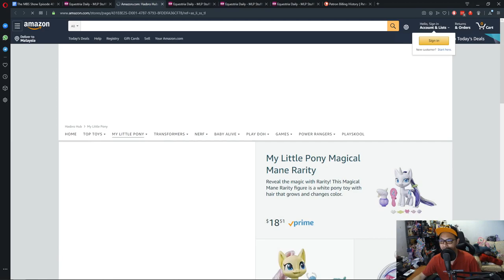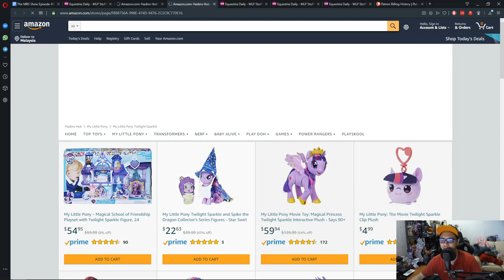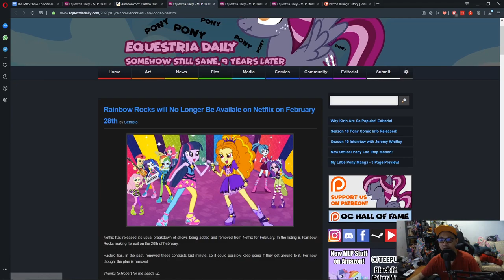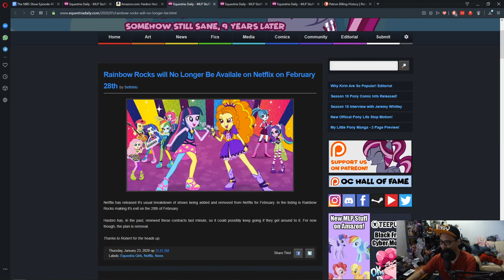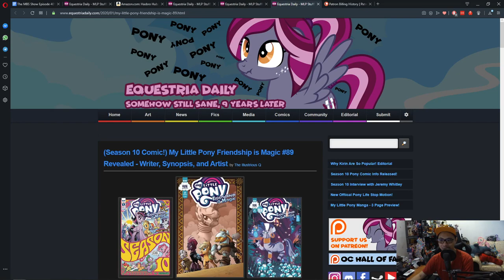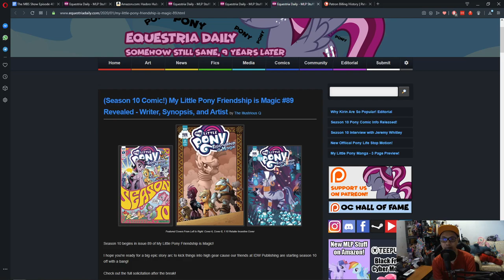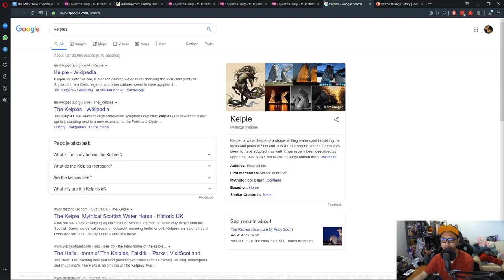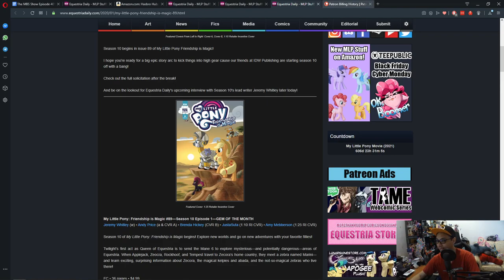The MBS Show Episode 401: Moving Forward To The Future